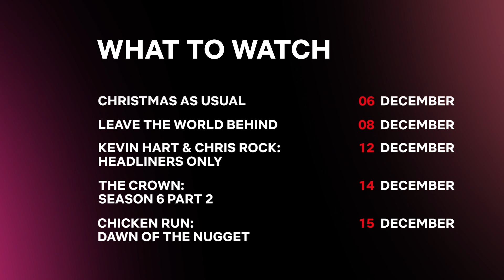New on Netflix | December 2023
Check out these new titles coming to Netflix in the Nordics this December!